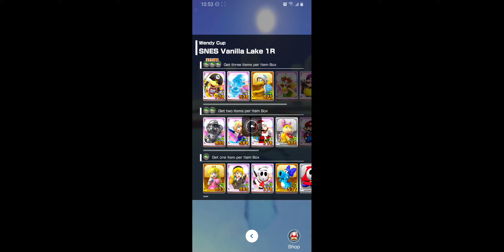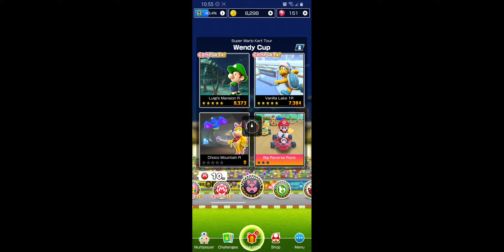Mario Kart Tour - Super Mario Kart Tour: Wendy Cup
Mario Kart Tour Walkthrough - Super Mario Kart Tour: Wendy Cup.

Mario Kart Tour is a racing game that was released on September 25, 2019 on iOS and Android devices. It was developed and published by Nintendo. Every two weeks there will be a new City Tour with new courses and challengers!